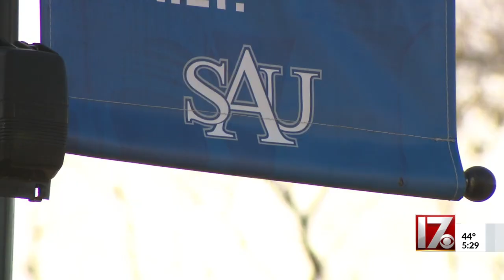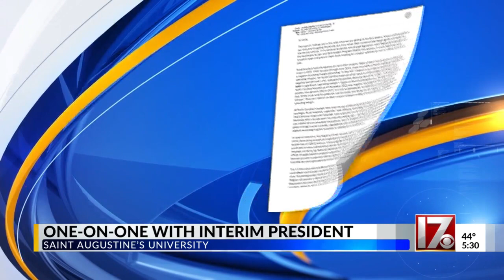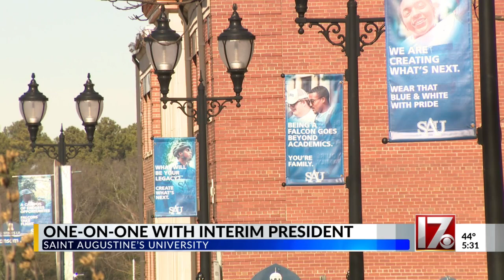Saint Augustine’s University starts spring term with new interim president